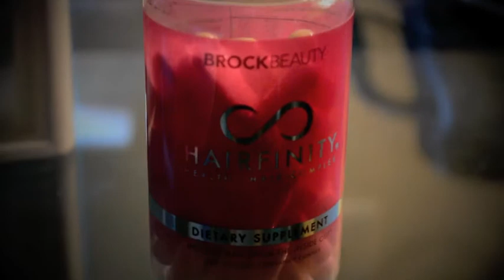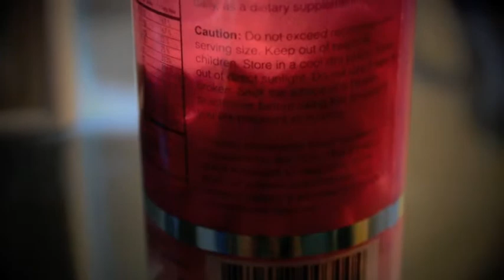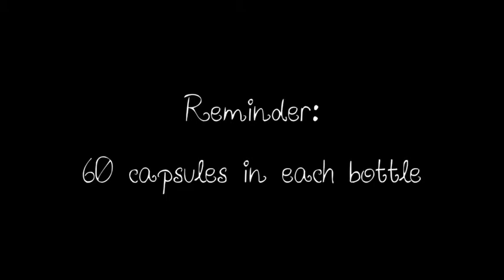Starting Hairfinity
This is me documenting receiving my Hairfinity pills and then giving instruction on how to begin taking them yourself!